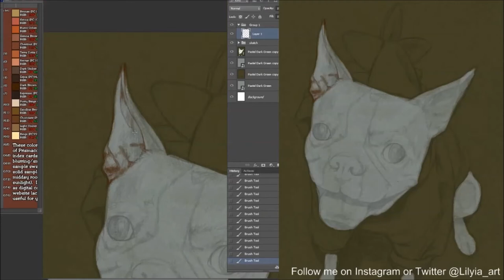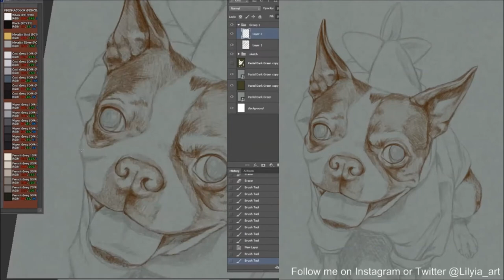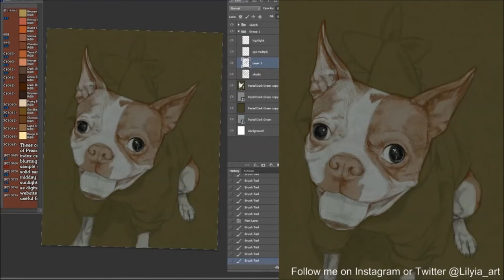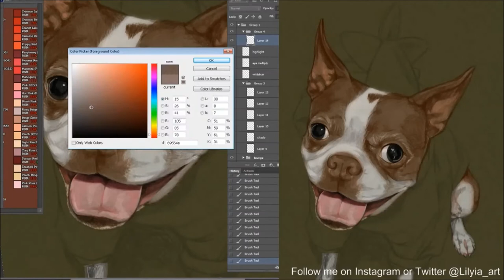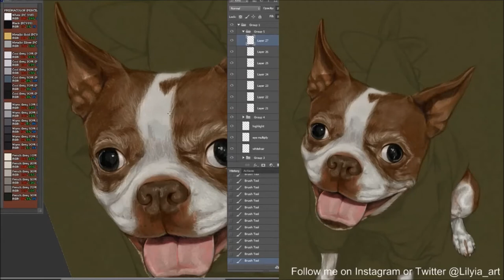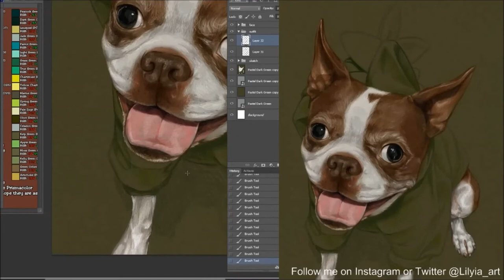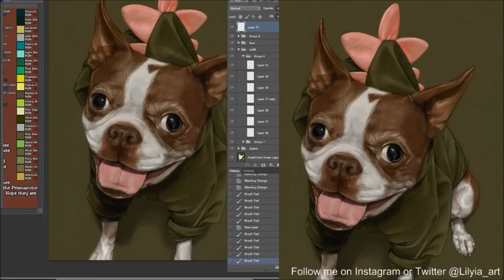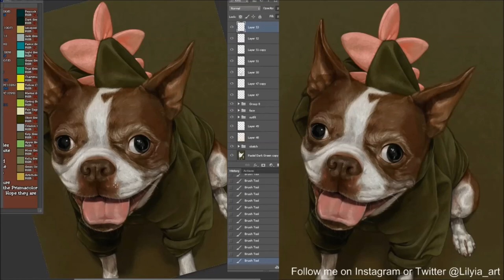Melli Mae [Digital Color Pencil Timelapse]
Let me introduce you to Melli Mae, she is Loxysarette's (on Twitter) furred companion who is very much loved. I am super proud with how this turned out.